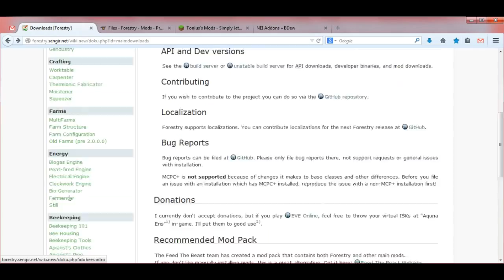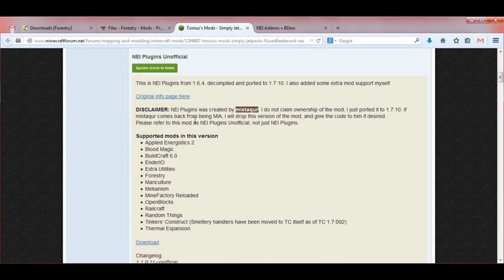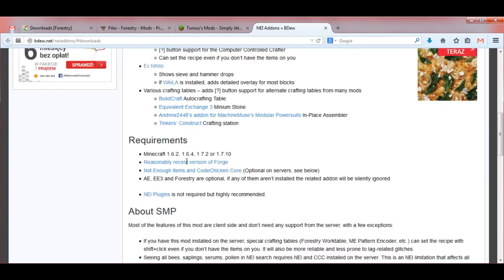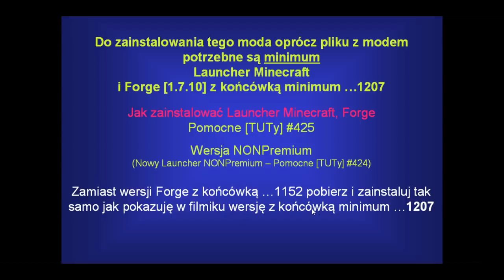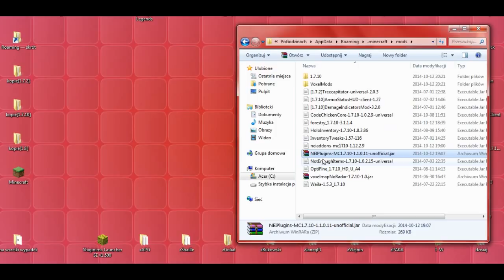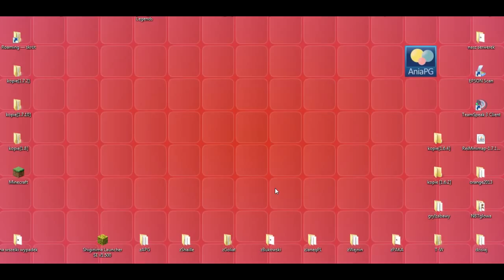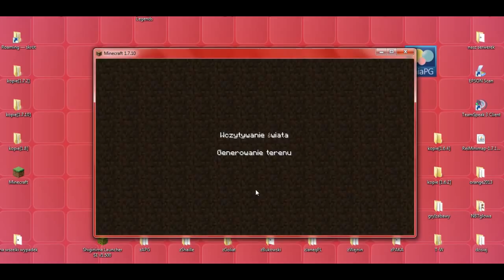Forestry 1.7.10 - Jak zainstalować mody - PL Instalacja moda do Minecraft 1.7.10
[FORESTRY 1.7.10]

W 525 odcinku z cyklu Pomocne [TUTy] zainstalujemy moda: [1.7.10] Forestry - by SirSengir

UWAGA!!!
Do zainstalowania tego moda, oprócz pliku z modem potrzebne są minimum Launcher Minecraft i Forge [1.7.10] z końcówką minimum ...1208

Wersja NONPremium
(Nowy Launcher NONPremium - Pomocne [TUTy] #424 -

Zamiast wersji Forge z końcówką ...1152 pobierz i zainstaluj tak samo jak pokazuję w filmiku wersję z końcówką minimum ...1208

Muzyka:
"The Telltale Hero" by Briareus

Pomocne linki:
* Forestry - by SirSengir

W komentarzach piszcie jakie jeszcze chcielibyście tutoriale.